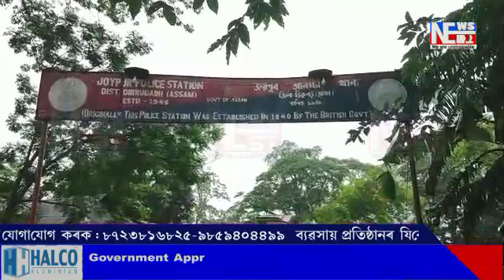নাহৰকটীয়া সমষ্টিৰ জয়পুৰত এজন যুৱকৰ মৃতদেহ উদ্ধাৰকলৈ সংঘটিত হৈছে এক চাঞ্চল্যকৰ পৰিস্থিতিৰ ।